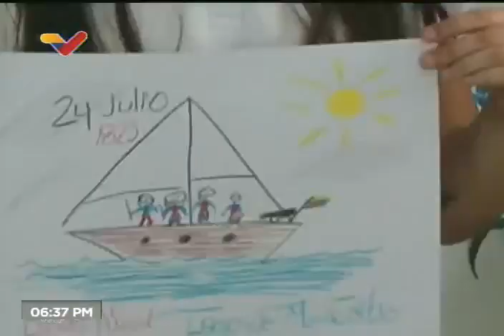Parada Militar: Día de la Armada, Batalla Naval del Lago y Natalicio del Libertador, 24 Julio 2022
Al cumplirse 199 años de la Batalla Naval del Lago de Maracaibo, Día de la Armada y Natalicio del Libertador Simón Bolívar, este 24 de Julio de 2022 se realizó una parada militar en conmemoración de estas importantes fechas. También el Presidente Nicolás Maduro envió un mensaje, al igual que el ministro de Defensa, Vladimir Padrino López.

USDT o Bitcoin (BEP20): 0xef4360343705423a24119205eeb1de2a10fd23f4

USDT (TRC20): TQJB86JZjF5Kt1C7f322aax4iyD6x65UcV

Petros: PFfDUW3cj1WD7cUPYg9MK2EtgG5nUgVzuc